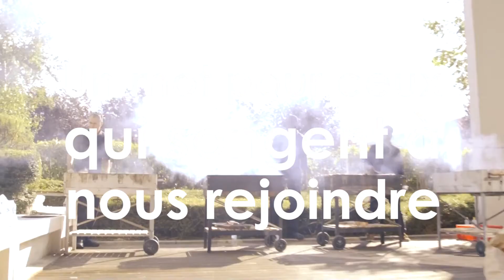Découvrez l'interview de Philippe Mahieux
Philippe Mahieux, Directeur Commercial Performance RH.